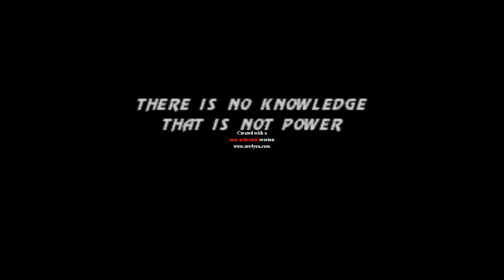Ultimate Mortal Kombat 3 Mortal Tournament Episode 29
Sorry for the absence of last week, but now it's showtime! Find out who will rise in this week's mortal packed tournament!